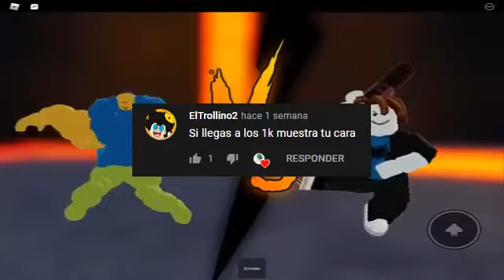Por que devo mostrar mi cara que ya llegue a los 1000 Suscpritores - Explicacion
No mostrare mi cara ahora solo voya mostrar mi cara cuando llegue a otra meta